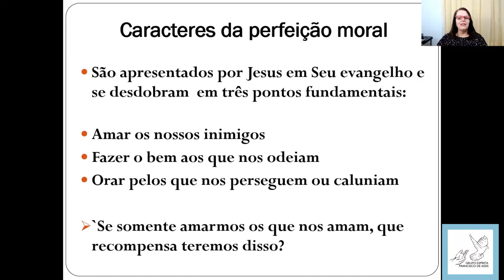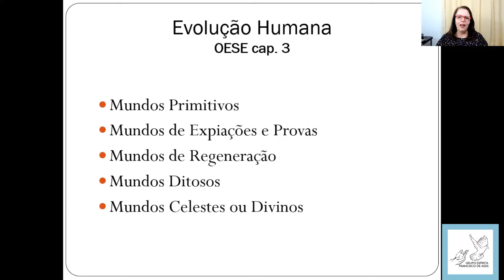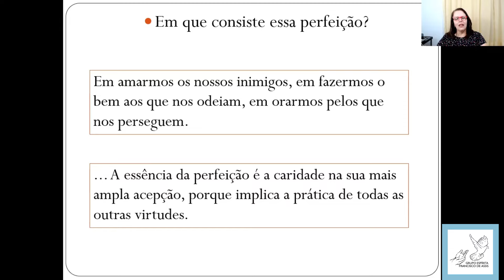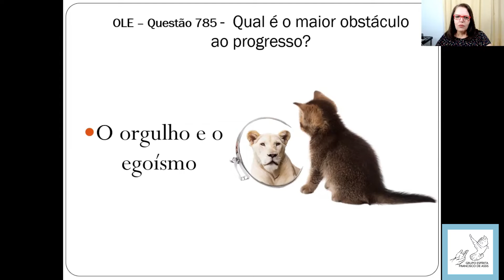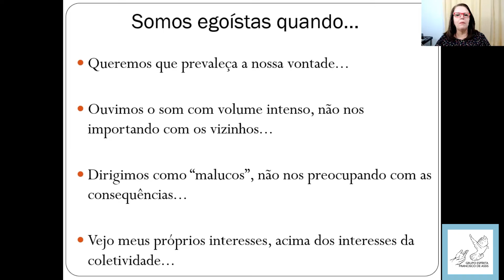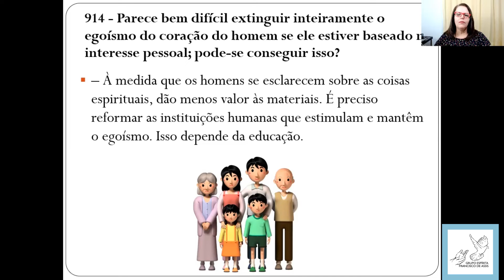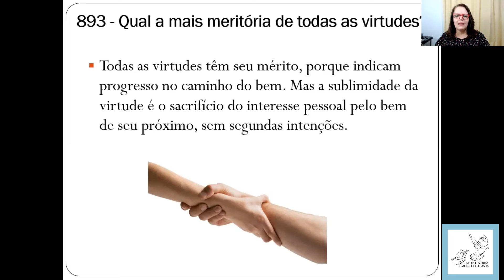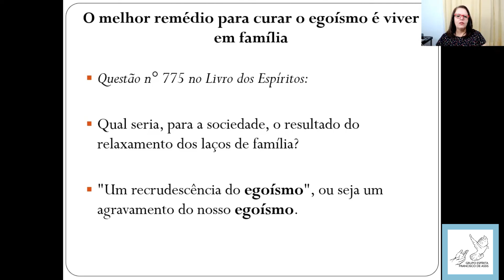Palestra de Ivana Raisky (IGESE). Tema : Da perfeição moral.